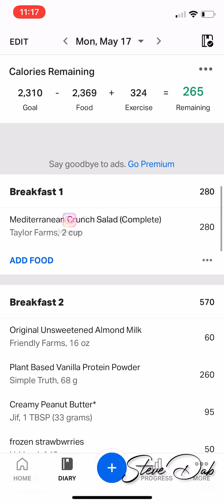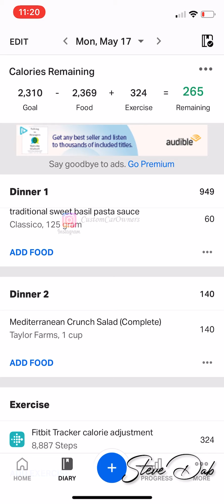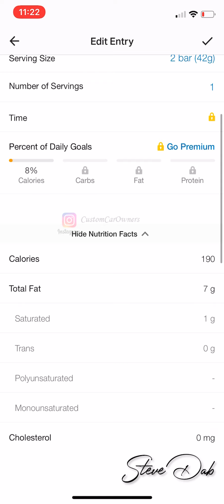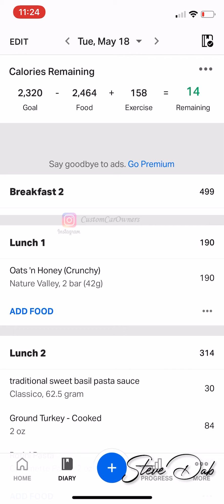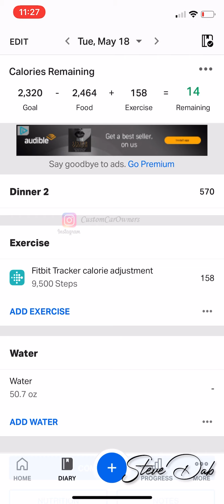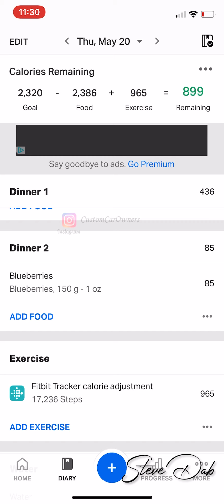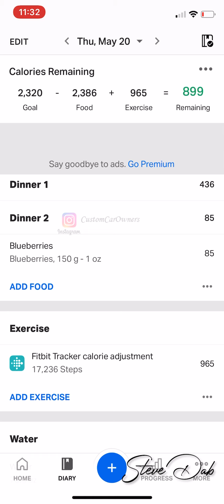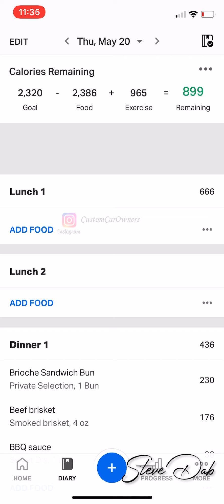Does Tracking what you eat really matter? Nutrition Overview (Day 4)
In this video I walk you through a brief overview of nutrition, principles, and how your decisions will impact your journey. Watch to the end for tips to help you achieve your goals as well as insight about how to see everything that I'm doing along my journey. I'm not certain you will find another channel that allows you to follow a lengthy fitness journey as close as this one.

Steve Dab

The Best Subwoofer choice. Hands Down! bassgame skaraudio subwoofer basshead"